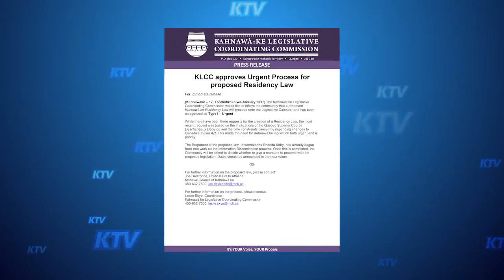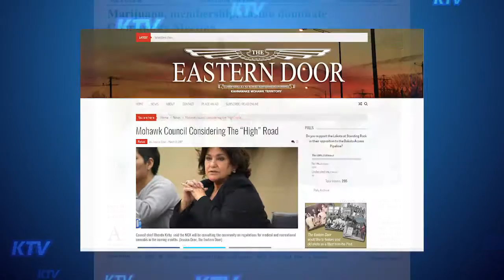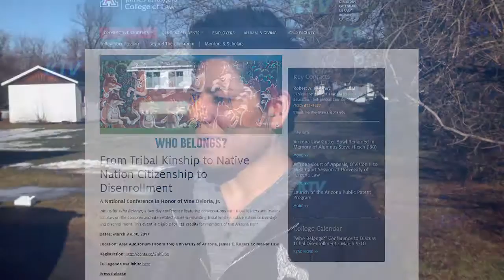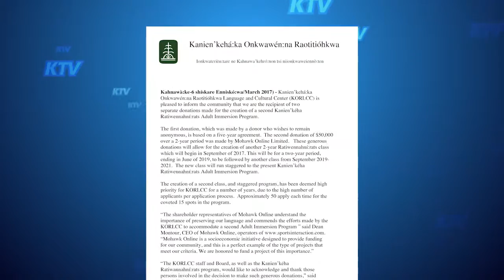Residency Law, Medical Cannabis and more in this Political Update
Residency Law survey, Medical Cannabis, Native Nation Citizenship Conference and Cultural Center Receives Significant Donations. We talk to Kenitsénhaienhs Rhonda Kirby and Kahsennenhawe Sky-Deer for the details in this political update.